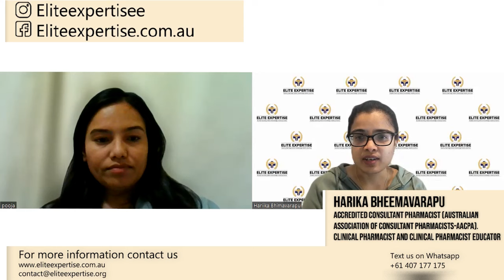Pooja Bisht : A First-Attempt success story in the KAPS exam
🌟 Celebrating a First Attempt Triumph: Student Interview on Conquering the KAPS Exam! 🎓✨

Join us in this inspiring episode as we sit down with an extraordinary student who achieved an incredible feat – passing the KAPS exam on their very first attempt! 🏆📚 In this exclusive interview, our dedicated teacher dives deep into the student's journey, extracting invaluable insights, strategies, and advice for all aspiring KAPS candidates.

🎯 From initial preparations to last-minute study techniques, this conversation uncovers the secrets behind their success. Discover the mindset that kept them motivated, the resources that proved indispensable, and the unwavering support that carried them through.

💡 Whether you're gearing up for the KAPS exam or any other challenging endeavor, this interview is a goldmine of wisdom and experience. Join us as we celebrate not only an individual triumph but also the power of determination and effective guidance.

🌐 At Elite Expertise, we believe in nurturing not only academic excellence but also a supportive community that propels students to exceed their goals. Tune in to this enriching dialogue, and be prepared to be inspired and enlightened.

Know More about KAPS exam

Elite Expertise is an online education platform dedicated solely to providing coaching and preparation services for the KAPS and PEBC exams.